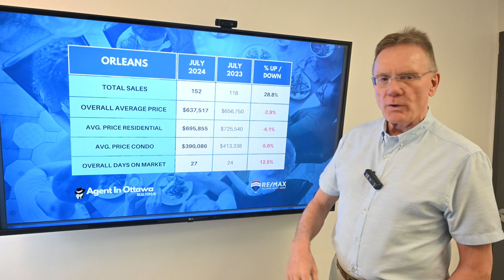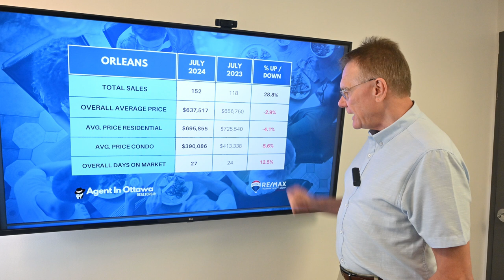Orleans Real Estate Market Update, July 2024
Main Housing Stats for Orleans, August 1, 2024: There were a total of 152 home sales in Orleans in July 2024, up 28.8%. 123 sales were freehold homes, vs 92 last year, and 29 sales were condos, vs 26 last year.

CHAPTERS
00:00 Introduction
00:15 Total home sales in Orleans
00:30 Overall average price
00:42 Orleans Freehold average price
00:53 Orleans Condo average price
01:03 Time to sell a home in Orleans

The average price for a Freehold House in Orleans in July was $695,855 up by -4.1%. This includes all detached houses, townhomes, semi-detached homes.

The average price for a Condo in Orleans in July was $390,086, down by -5.6%. This includes apartments, row units as well as stacked condos.